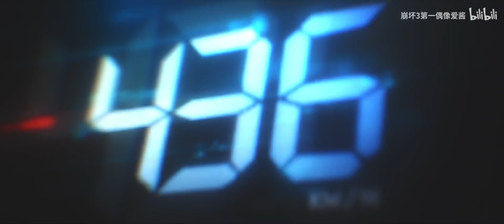【Honkai Impact 3rd丨崩坏3】Concept Trailer Version 1.5「Hailing from Nagazora and Falling into Abyss」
Honkai Impact 3rd丨崩坏3 Concept Trailer Version 1.5